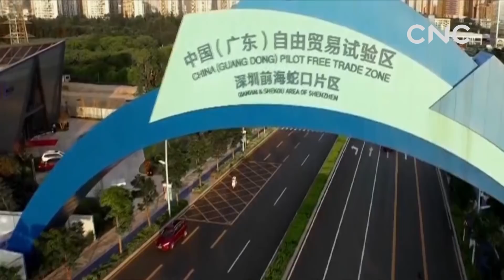Xi says China will create new wonders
While addressing a grand gathering on Tuesday, Chinese President Xi Jinping described reform and opening-up as "a great revolution in the history of the Chinese people and the Chinese nation." And by staying committed to advancing reform and opening-up, China will create new and even greater wonders that will truly impress the world.